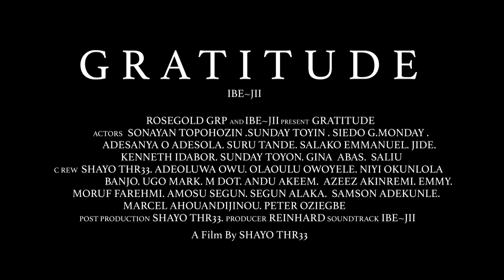Ibejii - Gratitude Gratitude GreenWhiteDope Ibejii Ibejiimusic (Official Video)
Gratitude (from GreenWhiteDope)